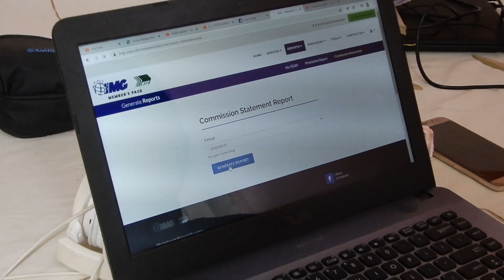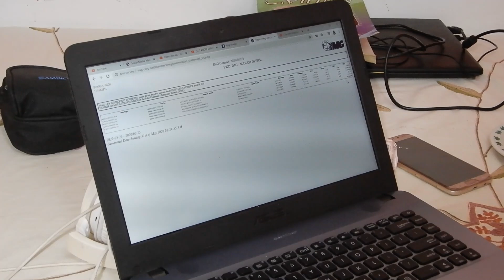How to set up your semi passive income?